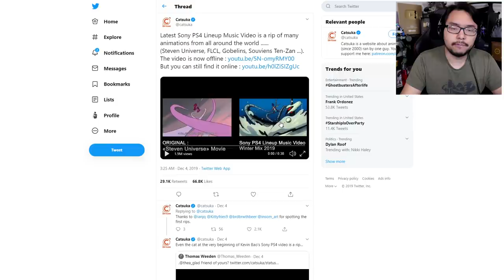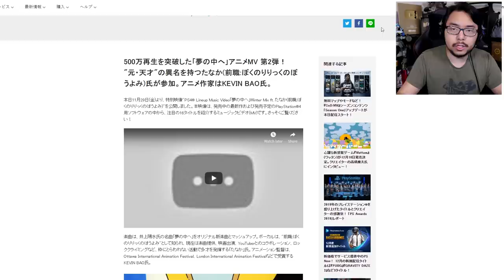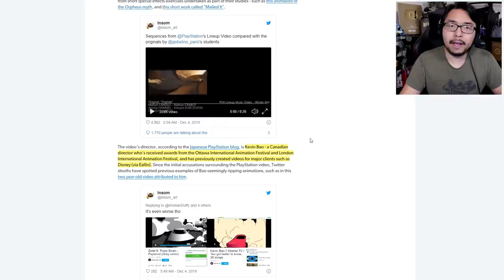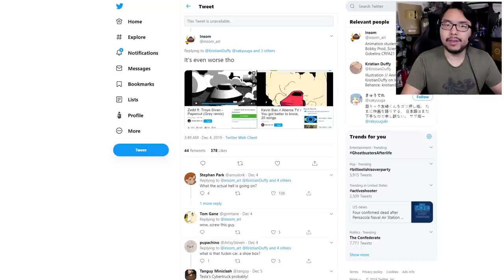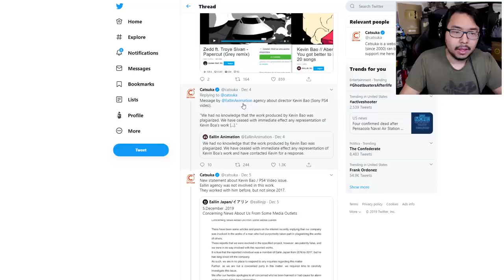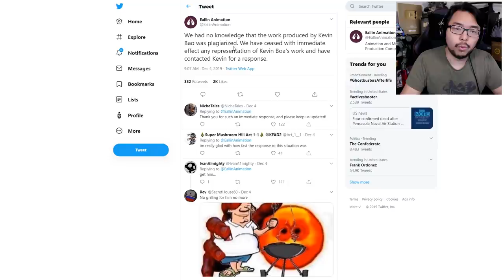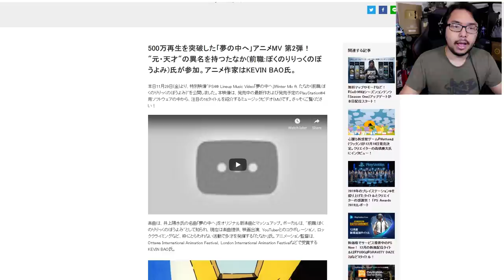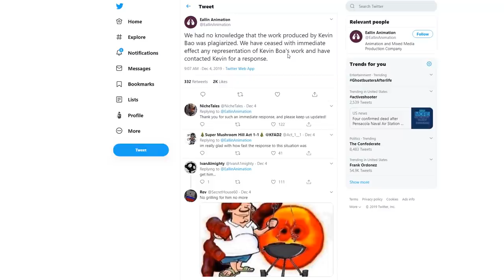Shameless Plagiarist Screws Sony, Rips Off Student & Professional Animations In PS4 Lineup Video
TOP PATRONS
[CIPHER]
 - Shaun
[BIG BOSS]
 - Kevin Barnett
 - Parker Larson
 - Stephen Young
 - Vin Giorgio
[BOSS]
 - Alex Moretti
 - Anas Esseroukh
 - BobaFett912
 - Charlie Galvin
 - Joe Hunt
 - Jonathan Ball
 - Michael Redmond
 - Michael Shuler
 - Peter Vrba
 - Shepard Gaming
 - Time Dragonlord
 - Tyler Weathers
[LEGENDARY]
 - Abdulaziz al Senaidi
 - Alessandro Ceriotti
 - BattleBladeWar
 - Darien Cunningham
 - Gerardo Andrade
 - Mark Taylor
 - Prismat Dragoon
 - Theron Webb
 - Tyler Thompson
 - Yue